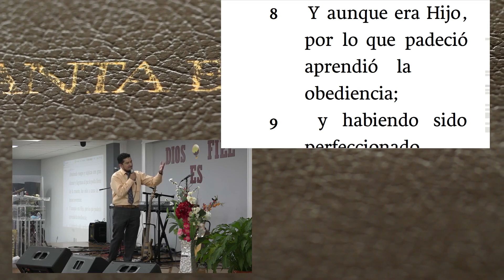Alabanza miércoles 17 de noviembre de 2021 ministerio Remanente Fiel